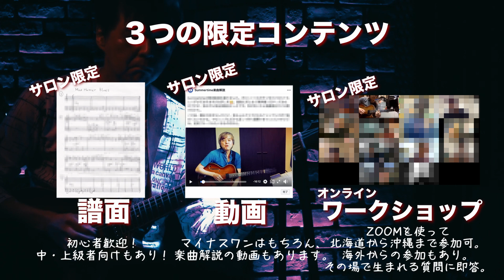布川俊樹JAZZ GUITAR オンラインサロン 30秒CM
↑布川俊樹オンラインサロンの詳細はこちら！